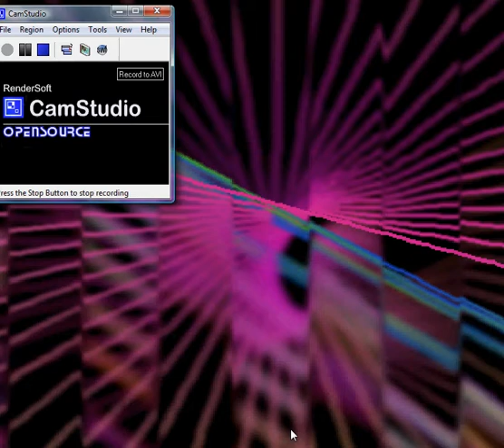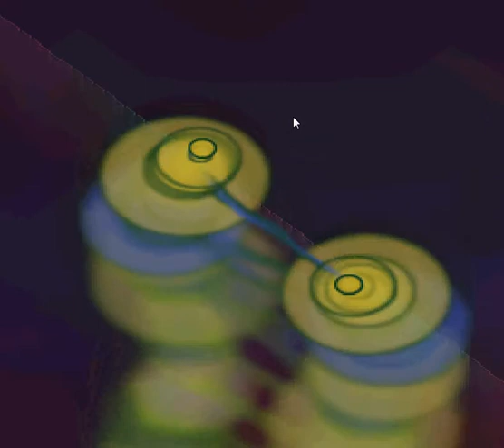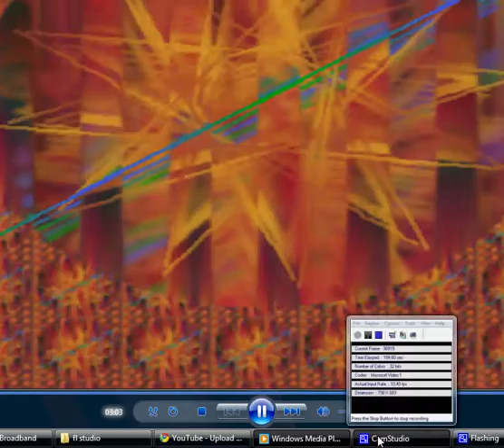blackberry torch song remix.avi